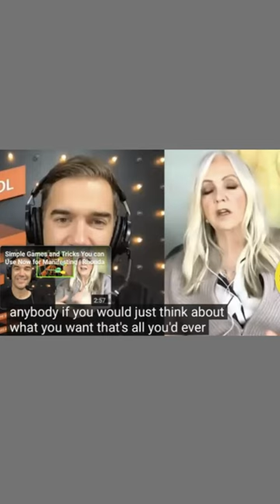Manifestation Is Super Easy If You Know This Secret | Rhonda Byrne & Lewis Howes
The original video is from Lewis Howes's YouTube:
How The Law Of Attraction REALLY WORKS (Achieve Anything By DOING THIS)